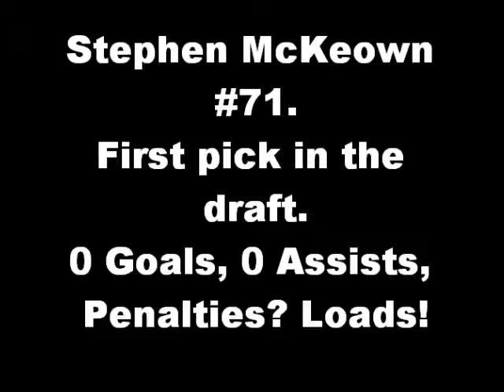Stephen McKeown goes first in the draft!